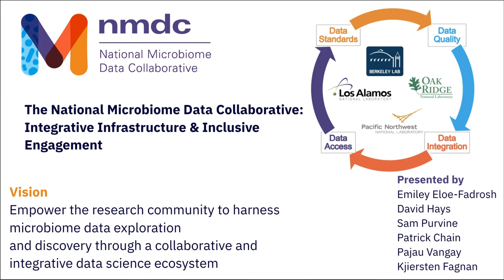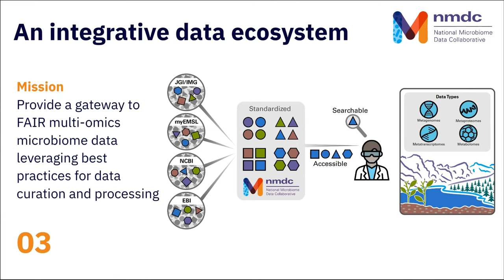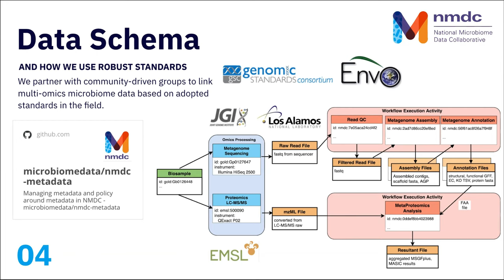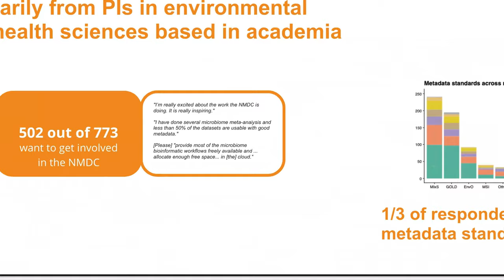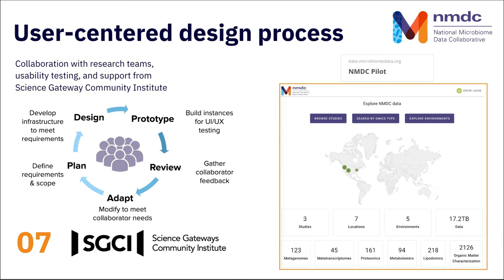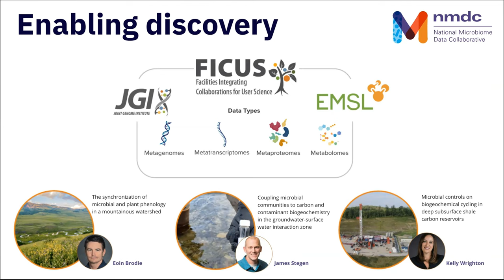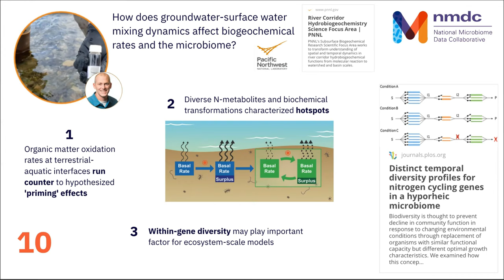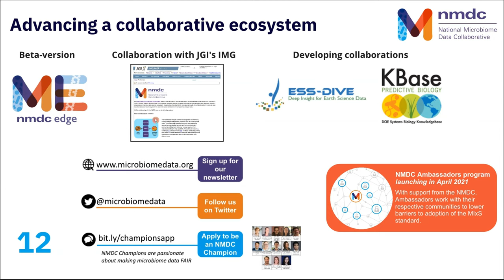Welcome to the National Microbiome Data Collaborative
Recent presentation at the Department of Energy Office of Science Biological and Environmental Research Principle Investigator meeting (22-24 Feb 2021).